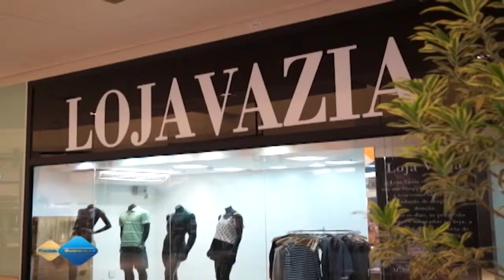Conheça a Loja Vazia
Shopping Campo Grande realiza este ano uma Campanha do Agasalho diferente.A campanha tem o nome de "Loja Vazia", pois as roupas doadas são colocadas na loja ao longo do dia, em araras e manequins. Shopping Campo Grande: (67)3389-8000.